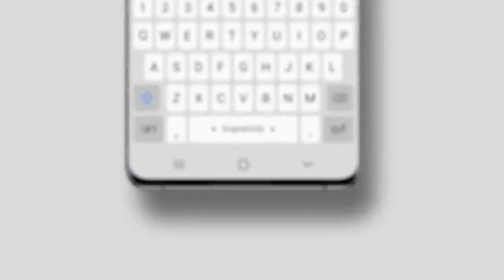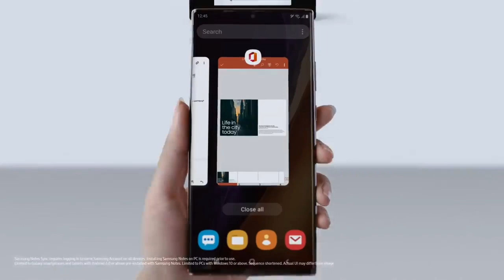Nuevas Actualizaciones Samsung Averigua si tu celular se encuentra Aqui